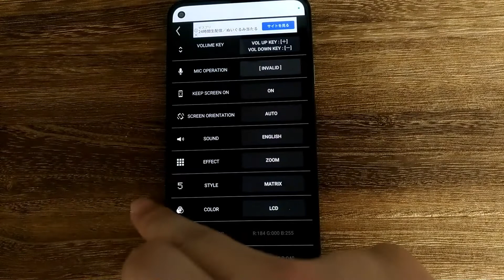HOW TO SET THE EFFECT & STYLE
This is SIMPLE DIGITAL COUNTER for Android.